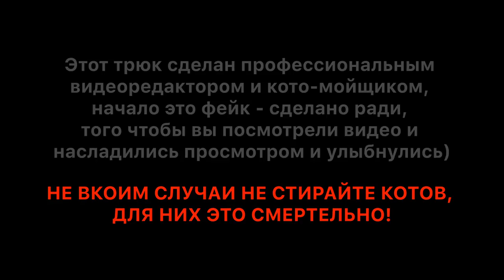Phoebe Buffay - Smelly Cat 2022 (Phoebe Buffay - Friends) (Shoting by Santa Calibri)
Phoebe Buffay - Smelly Cat 2022

Smelly Cat official music video